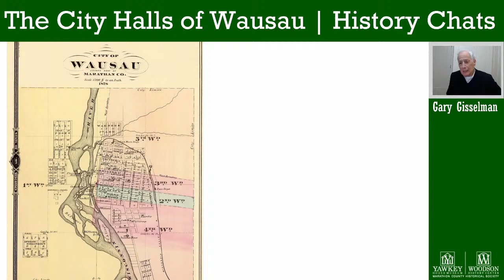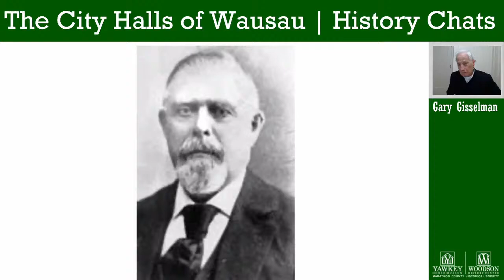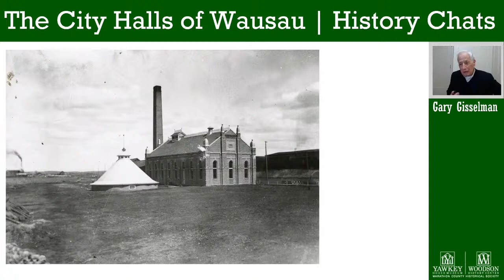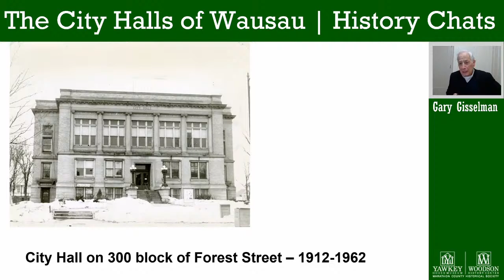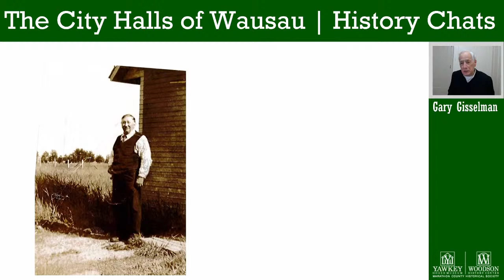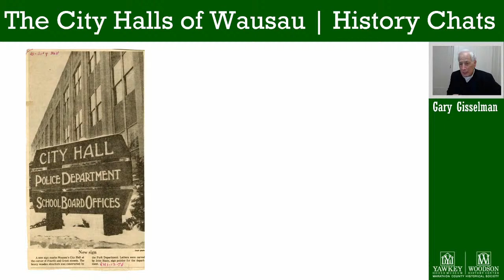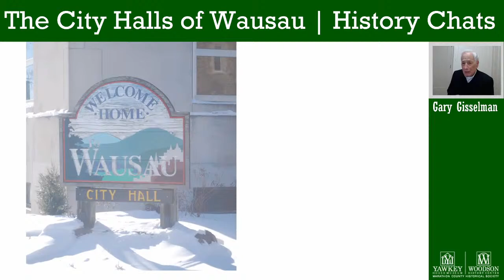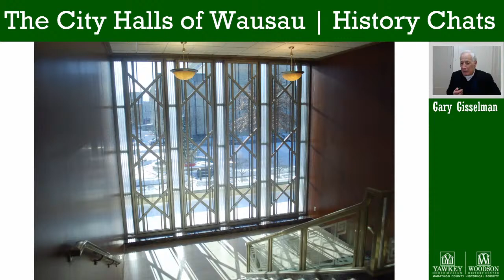The City Halls of Wausau | History Chats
Join us for this mid-day break to chat about some interesting Marathon County History. Today Gary Gisselman takes us through the stories of the various City Halls of Wausau over the years.

History Chats are presented in cooperation with the Marathon County Public Library.